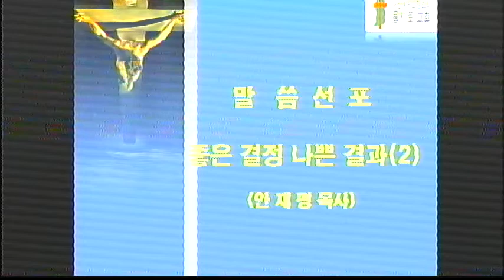[2018-04-29] 좋은 결정 나쁜 결과(2) - 안재평 목사